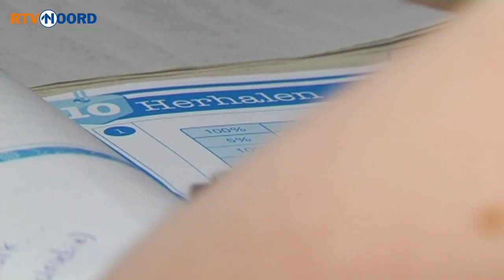Danseres Chantal droomt over wereldkampioenschap - RTV Noord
Ze is een groot danstalent en ze wil de wereld veroveren.
Chantal de Boer uit Winsum is pas twaalf jaar, maar heeft al veel bereikt in haar jonge carriere. Ze is al Nederlands en Europees kampioen streetdance.
Maar ze heeft nog een droom: in augustus wil ze naar het WK in Schotland. Ze is naast druk met trainen nu ook hard aan het werk om sponsoren te werven, zodat ze met haar team met het vliegtuig die kant op kan. Zelf levert ze daarvoor ook een bijdrage door lege flessen in te zamelen voor het statiegeld.